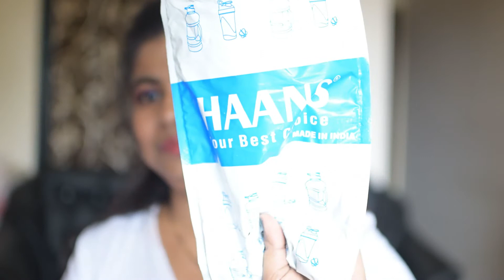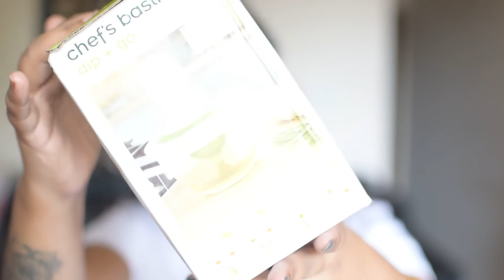Amazon Shopping Haul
Product link

Vanalaya Organic A2 Desi Gir Cow ghee from A2 Milk Prepared by Traditional Bilona Method -200ml

Enade Satin Hair Beauty Nourishing Steamer Thermal Treatment Cap (Pink)

Zonku 5 Layer Folding Clothes Storage Racks Dormitory Closet for Students Wardrobe Shelves Hanging Organizer Storage Holders & Racks for Underwear, Bra, Clothes and Pant

Zonku Kitchen Silicone Oil Bottle Brush Dispenser Glass Bowl Container and Silicone Pastry Brush Set for Cooking, BBQ, Baking and Grilling (Green)

Click to open expanded view
HAANS Steel Shaker 400 ml Shaker  (Pack of 1, Steel/Chrome, Blue)

Dipa